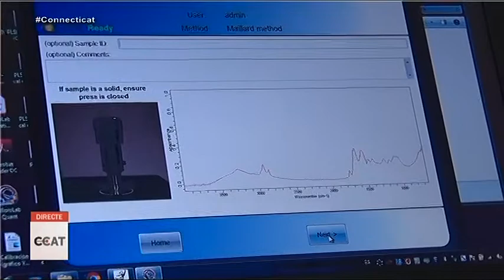Quina serà la dieta del futur? Avui descobrim què podríem menjar d'aquí pocs anys